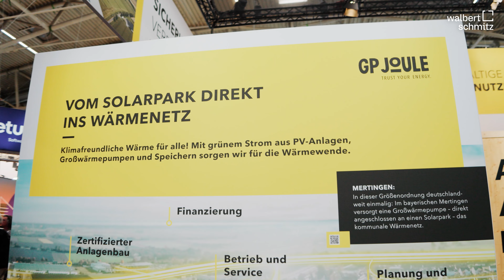GP JOULE auf der InterSolar 2024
Die Intersolar Europe 2024 war für uns ein bedeutender Erfolg. Gemeinsam haben wir mit unseren Partner*innen von GP Joule ein Messeprojekt realisiert, das mit dem Nachhaltigkeitspreis von STEP ausgezeichnet wurde – ein Beleg für unser Engagement, umweltfreundliche Konzepte mit Funktionalität und Design zu verbinden.